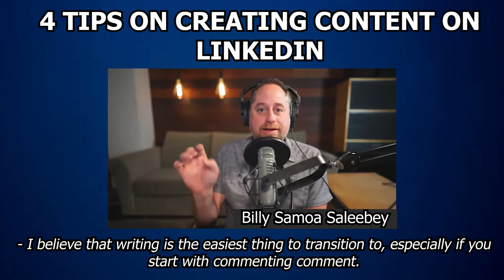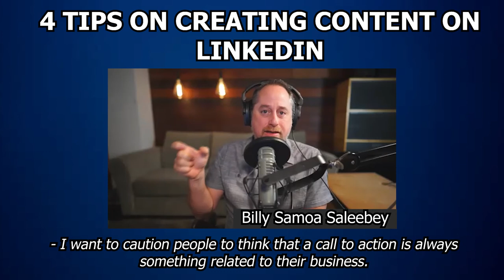4 Tips for Content Creation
Why content creation is becoming an important part these days?

4 tips from Billy Saleebey in terms of how to have start creating great content:

1. Hook your audience with your one line!
2. Tell your story
3. Give something practical
4, Call for action